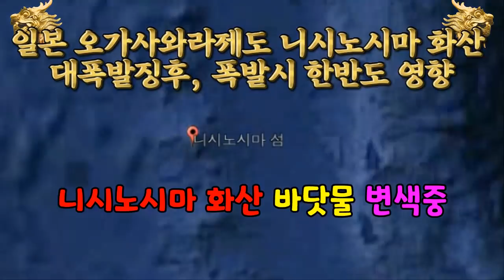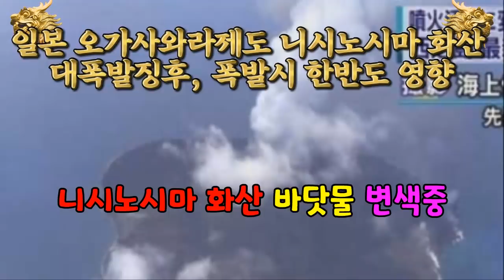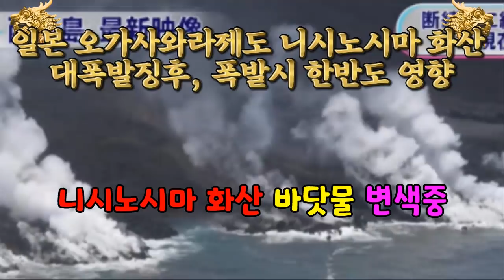💥💥【일본 화산 한반도 강타!】【속보입니다.일본 오가사와라제도 니시노시마 화산 대폭발징후 바닷물 변색중 규슈 스와노세지마, 사쿠라지마 최근 폭발중 화산재,화산가스 한반도 영향!】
💥💥【일본 화산 한반도 강타!】【속보입니다.일본 오가사와라제도 니시노시마 화산 대폭발징후 바닷물 변색중 규슈 스와노세지마, 사쿠라지마 최근 폭발중 일본 화산재,화산가스 한반도 영향!】